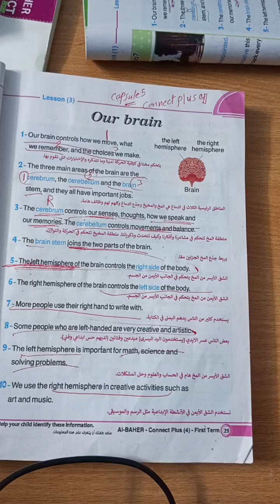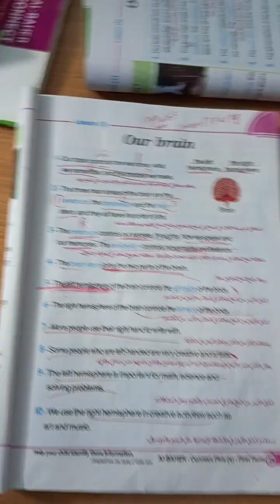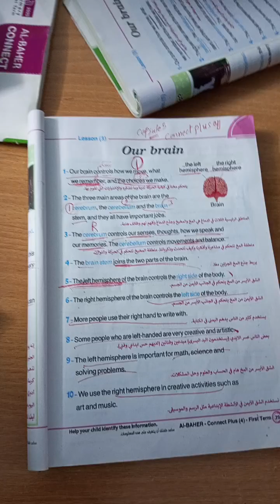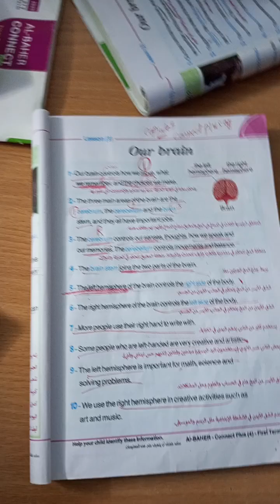plus 4 capsule 5 B term 1 2025